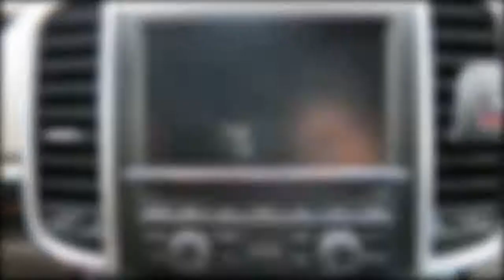Porsche PCM 1 2 3 Display austauschen! - Navi Reparatur Displaybruch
Unsere Techniker bearbeiten zuverlässig Ihre defektes Navigationsgerät!
Wir reparieren alle defekt an Porsche PCM 1, 2, 3 Geräte
Porsche PCM Defektes Display austauschen!